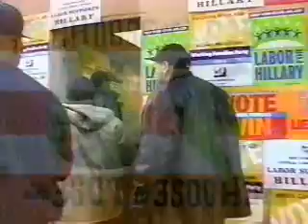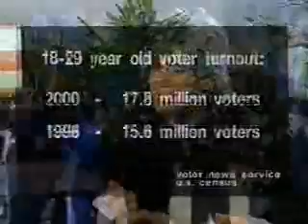Johnny Rzeznik-Choose or Lose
Johnny  on choose or lose